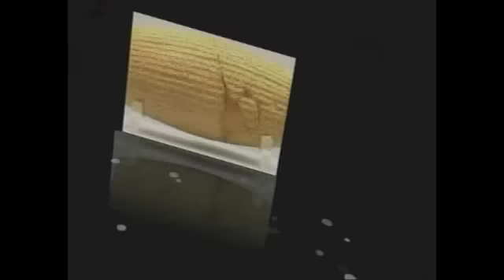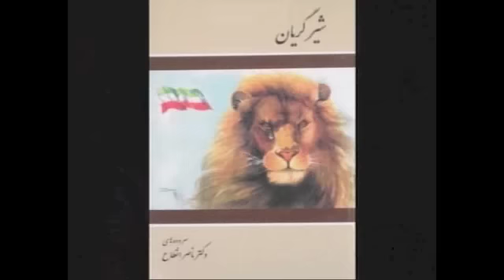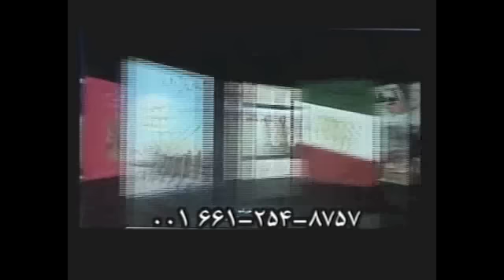بررسی گزارش های کوتاه با یک جهان چَم (معنا) - ٢